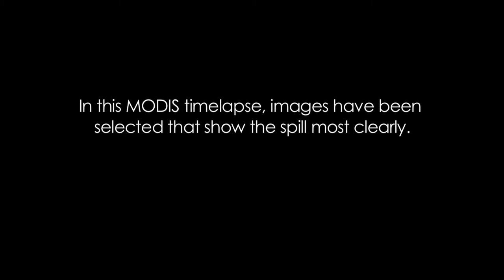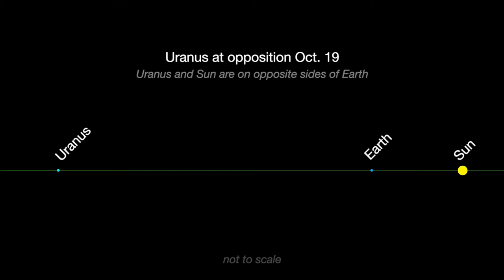Automatic NASA Music Video Assembler Test - 2020-11-11 - Batuque Bom Quincas Moreira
I only used a limited number of test clips so there is some repetition. There's also a bug the clips the video before the music finished, but overall I'm pleased with the first run.